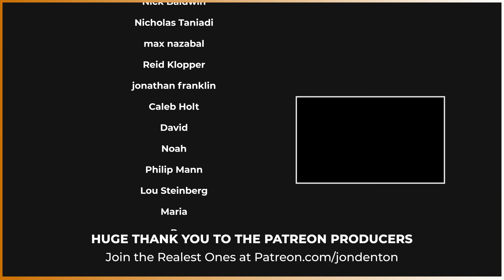The Weeknd, JENNIE & Lily Rose Depp - One Of The Girls REACTION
Another banger from THE IDOL. What do you think of the track and the show?